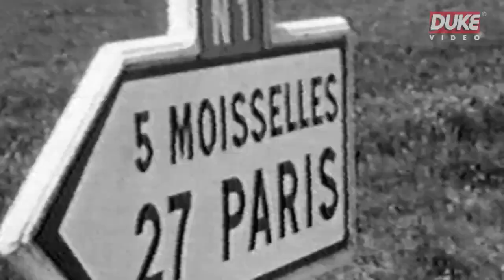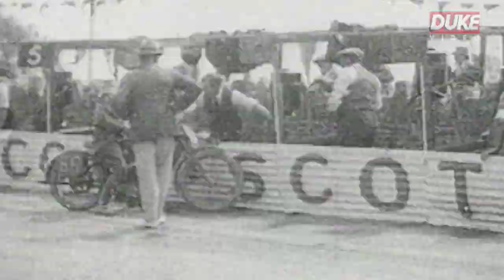A History of Road Racing | The Early Years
A History of Road Racing is the amazing and action-packed tale of the circuits which have entertained and thrilled motorsport fans for more than a century.

Initially drawing on archive footage and commentary from historians and racing legends such as Geoff Duke, this is a story which begins in the early 1900s and the first ever races, then takes us between the wars and on to the introduction of the now-legendary tracks, like Assen and Spa.

The DVD then moves onto the early decades of World Championship racing, when purpose-built circuits were in their infancy and recalls the pioneering riders and circuits which were the building blocks of what we know as racing today.

We travel through the 1960s and 1970s with the help of sporting icons such as John Surtees and Murray Walker, and see how safety became an important issue and many road circuits were abandoned in favour of the modern race tracks.

Despite the changing fashion, some road courses, such as the TT Mountain Course in the Isle of Man and Dundrod in Northern Ireland continued to draw in the crowds, despite losing World Championship status.

As fans refused to fall out of love with these iconic public road circuits, new race series began. Yet these were difficult times and, as the DVD explains, there was a desperate struggle to keep these tracks alive.

However, survive they did, and we share the action as the story continues to the present day and we see how these race tracks survives in these health and safety conscious times.

A History of Road Racing celebrates not just the tracks, but also the riders and the races which made them famous.